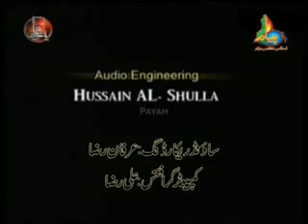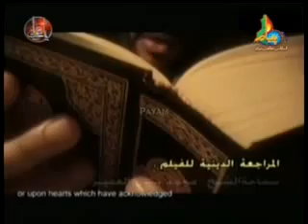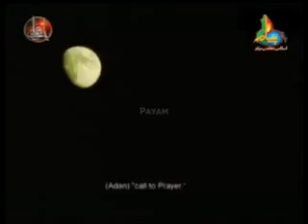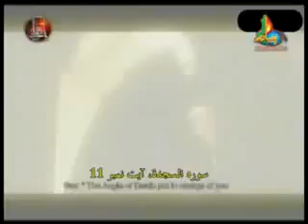Rooh Ki Faryad Part 1 6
Rooh Ki Faryad Part 1   6   YouTube